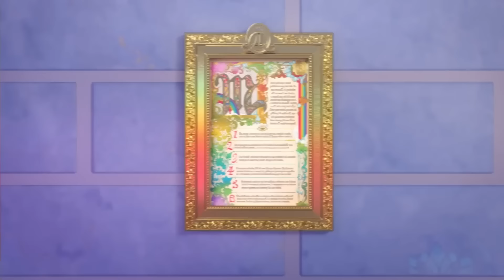Helping New Friends! (Part 1) 🌈 | Rainbow High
Rainbow World is filled with so many new besties!

So far, we’ve met Kira, Clementine, Princess Marina, and Rosetta, and there are still MORE friends to help. But first, let’s go back and reintroduce our newest BFFs from season 5 of Rainbow High!